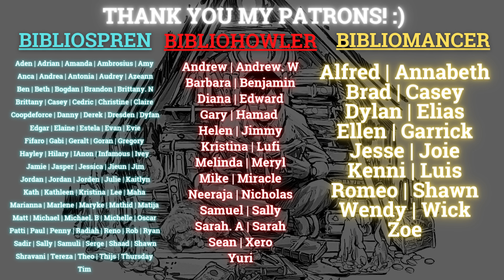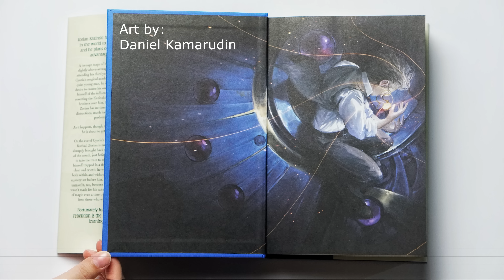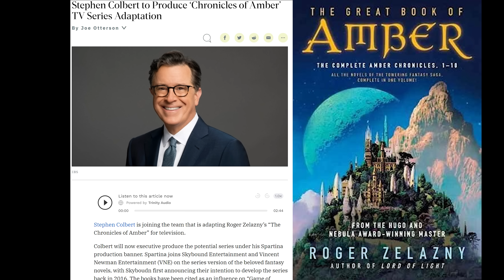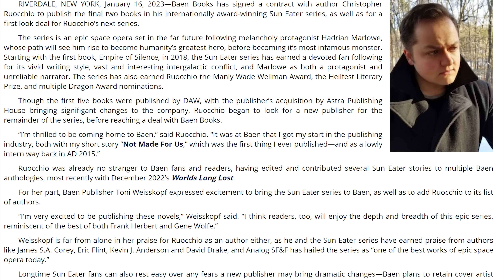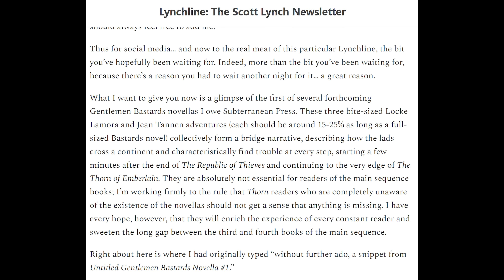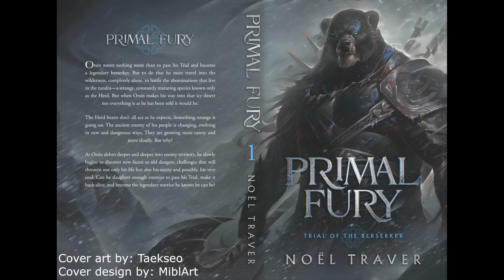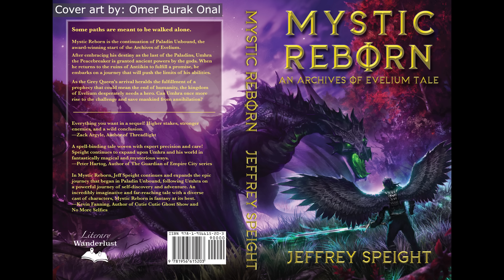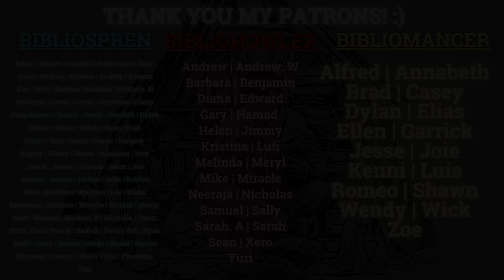Scott Lynch is Back! New The Fifth Season Special Edition and Sun Eater Books! (SFF Spotlight 20)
For this specific video, the news is compiled from the 9th of January until the 21st of January 2023!

Let me know what you think about the spotlights! SFF Spotlight Episode 21 will be posted in the third week of February 2023! Thank you so much!

0:00 Intro
0:42 The Fifth Season by N.K. Jemisin, Curious King Edition
3:32 Wraithmarked's Mother of Learning: ARC 2 by nobody103 Kickstarter Campaign
4:17 House of the Dragon won the Golden Globe Award
4:53 Stephen Colbert & Chronicles of Amber by Roger Zelany TV show.
5:21 Mandalorian Season 3 trailer & The Last of Us
6:20 Attack on Titan The Final Season Part 3 Final Final Final
7:23 Sun Eater book 6 and 7 by Christopher Ruocchio
8:43 Gentleman Bastard Novella
10:12. Tordotcom will reissue Martha Well’s classic fantasy books
10:50 Pre-order Campaign for Untethered Sky by Fonda Lee
11:23 Tress of the Emerald Sea by Brandon Sanderson is available to pre-rder now.
12:23. Translation State by Ann Leckie Cover Reveal.
12:57 Megan O’Keefe new book cover reveal. Jaime Jones. Blighted Stars, first book in Devoured Worlds coming in May 2023.
13:32 Sword Catcher by Cassandra Clare Cover Reveal
13:56. Primal Fury (Trial of the Berserker) by Noel Traver
14:39 Legacy of Brick and Bone (Tainted Dominion 2) by Krystle Matar Cover Reveal.
15:24 Mystic Reborn (An Archives of Evelium 2) by Jeff Speight
16:15 Of War and Ruin (The Bound and the Broken 3) by Ryan Cahill
17:10 A Shade of Madness (Ashes of Avarin 2) by Thiago Abdalla
17:46 Closing

Artists mentioned:
-John Anthony di Giovanni
-Daniel Kamarudin
-Asur Misoa
-Lauren Panepinto
-Jaime Jones
-Taek Seo
-MiblArt
-Brad Bergman
-Omer Burak Onal
-Sparrow Spring Art